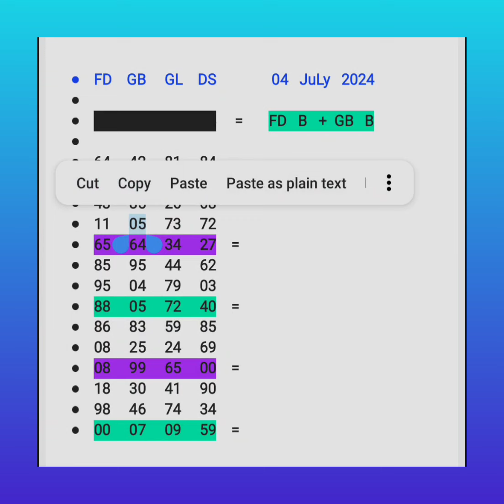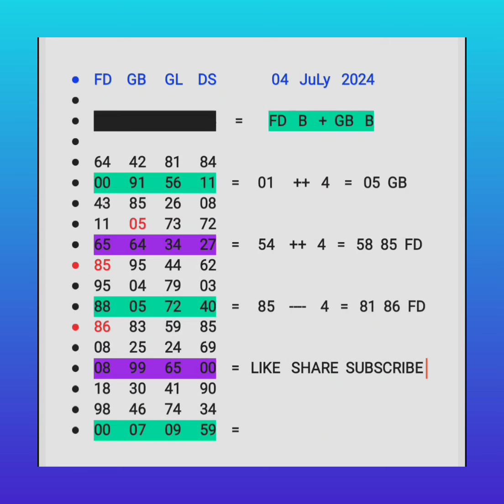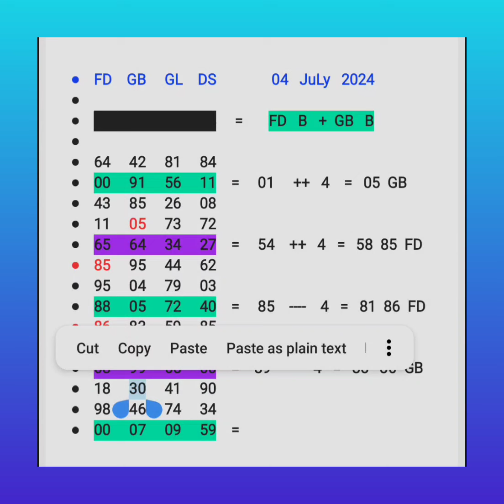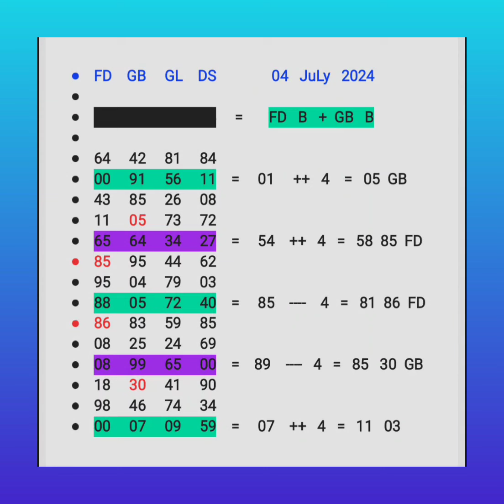Loot Lo Gali Disawar Fix Number Today Tricks and tips Single Number